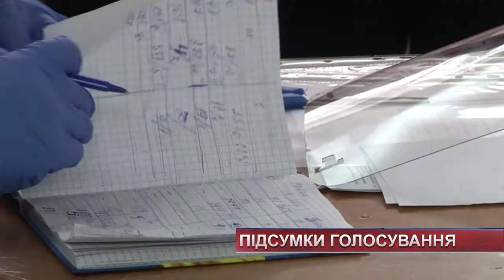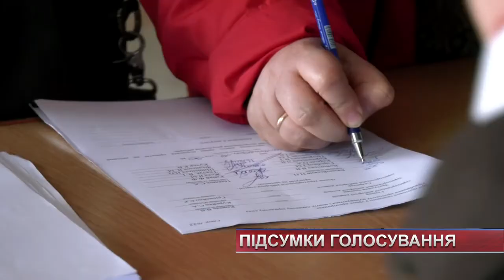ТВ7+. У Волочиській ОТГ підбили підсумки виборчого процесу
Підбиття підсумків цьогорічних місцевих виборів у Волочиській ОТГ стали чи не найдовшими протягом останніх 20 років. Майже 2 тижні територіальна виборча комісія опрацьовувала протоколи. Останнє засідання ТВК тут переносили кілька разів і до останнього тримали інтригу. Загалом лідерами до обласної, районної та міської рад стали одні і ті ж партії.